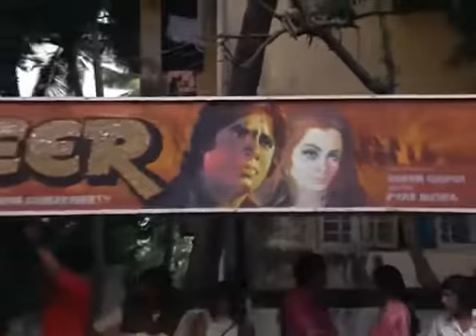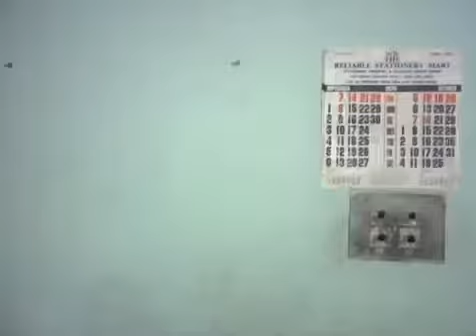Jaaneman Jaaneman Tere Do Nayan | Yesudas & Asha Bhosle | Chhotisi Baat | English Subtitles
[Enable Closed Captions (CC) to read subtitles onscreen]

Jaaneman Jaaneman Tere Do Nayan
Film: Chhotisi Baat (released in 1976)
Playback singers: K.J. Yesudas & Asha Bhosle
Lyrics: Yogesh